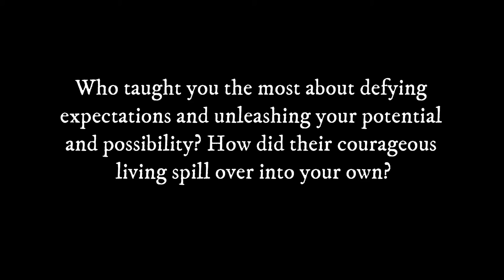Daily Update September 15, 2021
Soul Matters prompt: Who taught you the most about defying expectations and unleashing your potential and possibility? How did their courageous living spill over into your own?